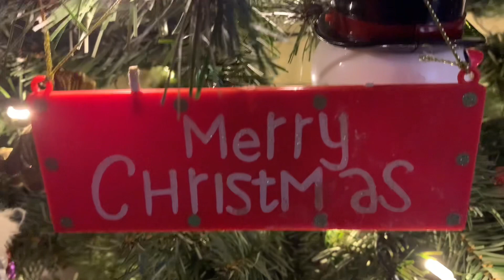Snowy’s 12 days of Christmas 2022 - day 9 - Gemmy Rocking Chair Tigger and Roo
Plays a instrumental of “we wish you a merry Christmas” while tigger is reading “twas the night before Christmas”

Got this from goodwill a few weeks ago